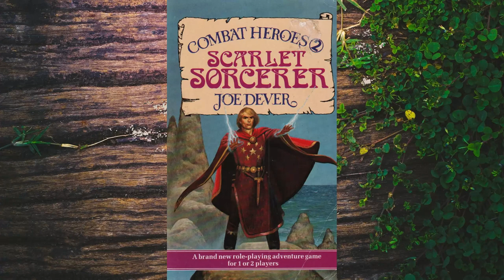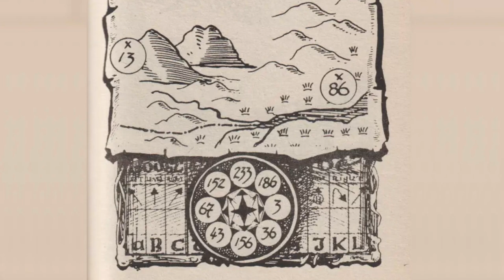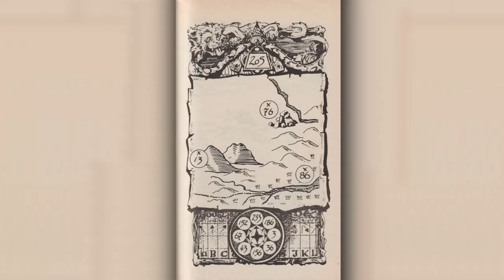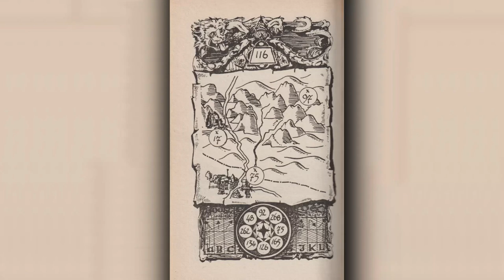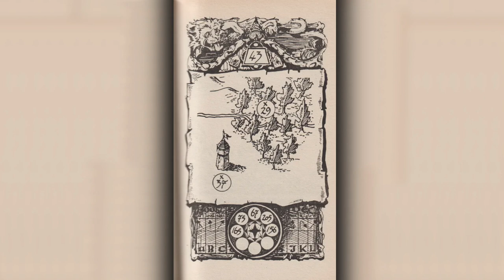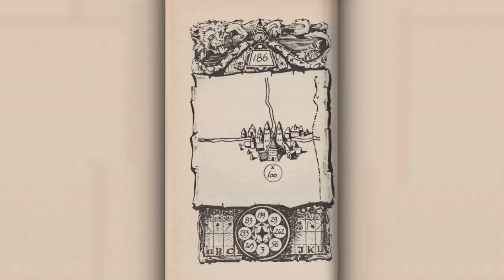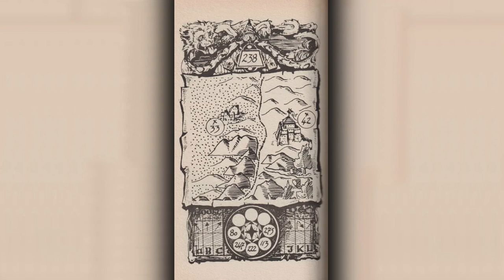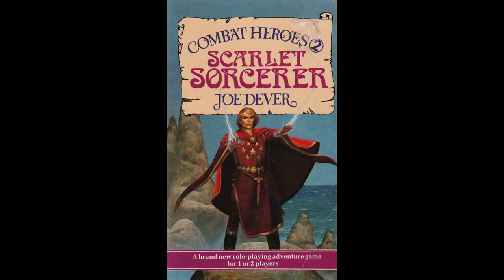Scarlet Sorcerer SOLO playthrough — Part 2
Can the Scarlet Sorcerer find the Power Gem before the Emerald Enchanter or the Deathlord? Does the Temple of the Silver Dragon actually grant a wish, or is it a malicious trick? Find out part 2 of my solo playthrough of Joe Dever's Combat Heroes!